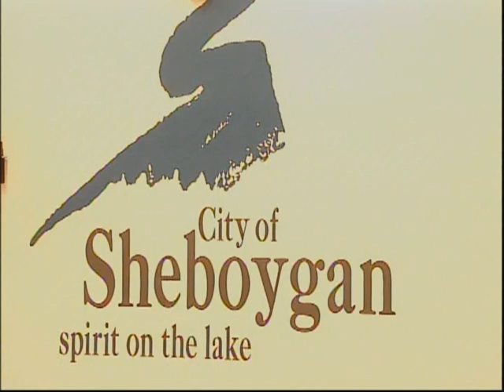Council 2015 10 05